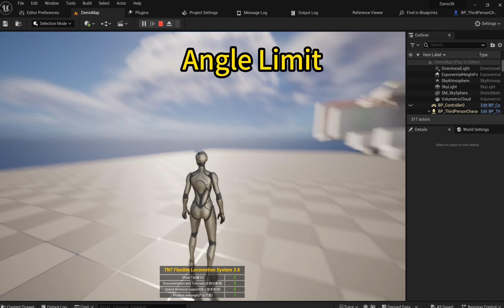UE5 Smooth Camera Free delivery